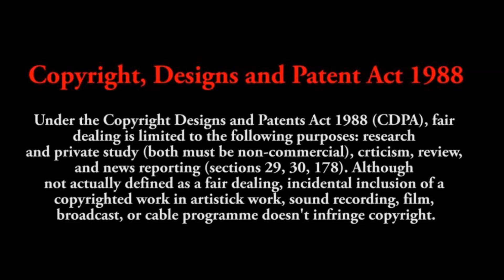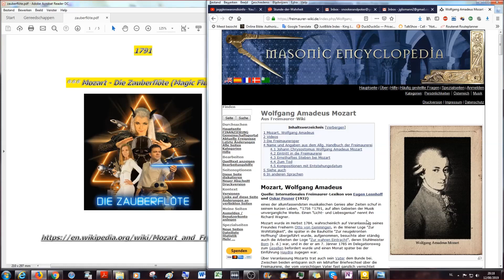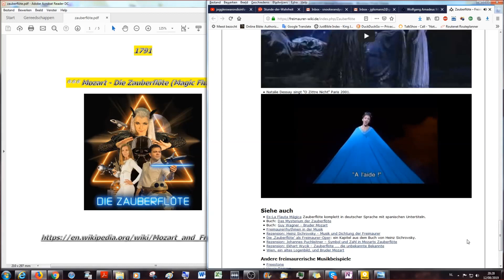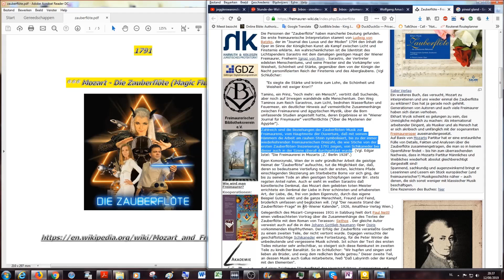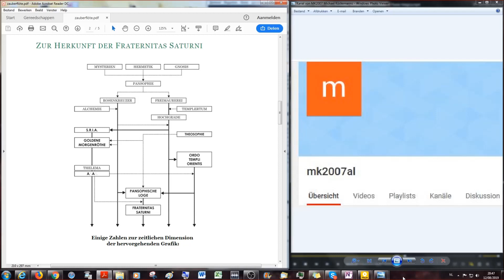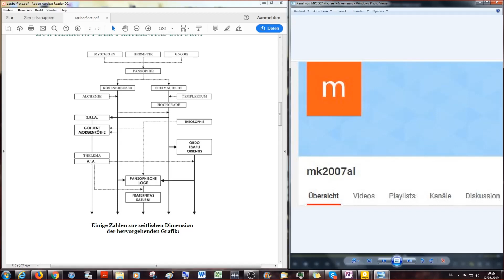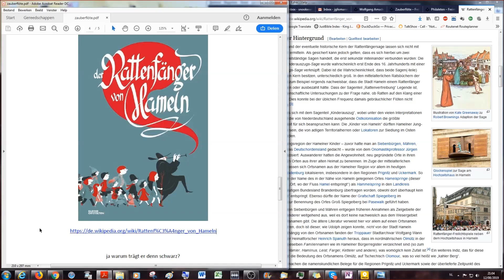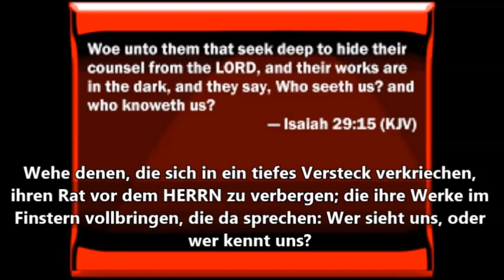Gender Agenda # 12 Klassische Zaubereien Freimaurerei, Rattenfänger und Musik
Gender A-genda: Amanda Lear, Dali, Beatles, Stones & Satan # 12
Klassische Zaubereien: Freimaurerei, Rattenfänger und "Musik"

Diese Serie zeigt am Beispiel (der Sängerin) Amanda Lear wie die Künstlerszene, insbesondere die Musikindustrie seit den 60er Jahren bereits das Gender Mainstreaming betreibt um feminisierte Männer,  maskuline Frauen sowie diverse Geschlechtsidentitäten zu normalisieren.
Diese Studie zeigt anhand der Biographie dieses Künstlers beispielhaft auf, wie aktuell biblische Texte auch heute,  obwohl seit 2000 Jahren uneditiert, noch sind. Ausserdem kombiniert diese Studie verschiedene belegbare Aussagen mit biblischer Wahrheit.